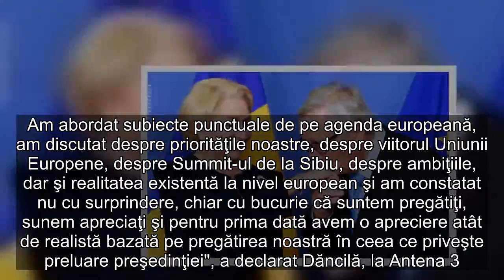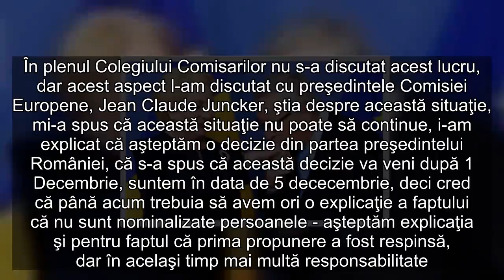Dăncilă spune că a discutat cu Juncker despre remanieri: Mi-a spus că această situaţie nu poate să c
Premierul Viorica Dăncilă a spus că a discutat cu preşedintele Comisiei Europene, Jean Claude Juncker, despre remanierea miniştrilor Dezvoltării şi Transporturilor, iar acesta ştia situaţia. „Mi-a spus că această situaţie nu poate să continue, i-am explicat că aşteptăm o decizie din partea preşedintelui României”, a afirmat Dăncilă.  Ştiri pe aceeaşi temă   „Am avut o discuţie în cadrul Colegiului Comisarilor, chiar în această zi, şi am discutat despre priorităţile preşedinţiei, despre cooperarea cu Comisia Europeană, despre stadiul pregătirilor. Am abordat subiecte punctuale de pe agenda europeană, am discutat despre priorităţile noastre, despre viitorul Uniunii Europene, despre Summit-ul de la Sibiu, despre ambiţiile, dar şi realitatea existentă la nivel european şi am constatat nu cu surprindere, chiar cu bucurie că suntem pregătiţi, sunem apreciaţi şi pentru prima dată avem o apreciere atât de realistă bazată pe pregătirea noastră în ceea ce priveşte preluare preşedinţiei", a declarat Dăncilă, la Antena 3.Dăncilă a afirmat că preşedintele Comisiei Europene Jean Claude Juncker i-a spus că este pentru prima dată când un prim-ministru vine de patru ori ca să vorbească despre preluarea preşedinţiei, "ceea ce arată seriozitatea cu care am tratat acest examen pe care îl dă România".„(...) patru dintre comisari au spus că vor să se simtă români pe timpul preşedinţiei, ceea ce pentru noi este o garanţie a susţinerii de către Comisia Europeană", a spus Dăncilă, menţionând căunii dintre ei chiar au încercat să vorbească în limba română.Premierul a spus că, înainte de întâlnirea cu Colegiul Comisarilor, a avut o întâlnire cu secretarul general al Consiliului European.„Am discutat despre probleme de organizare, logistice, despre modul în care trebuie să se desfăşoare interacţiunea dintre miniştrii cabinetului şi instituţiile europene şi şi secretarul general a fost mulţumit de modul în care Executivul a abordat problema preşedinţiei rotative, de modul în care s-a pregătit, de modul în care fiecare are pe masă dosarul, de modul în care vrea să gestioneze fiecare raport din dosarul său", a afirmat Dăncilă.Întrebată ce aşteptări are de la România, premierul a spus: "O primă aşteptare este înţelegerea acestui examen, acestui poiect naţional aş putea spune pentru România. Deţinem pentru prima dată preşedinţia Consiliului Uniunii Europene, aceasta revine unui stat membru odată la 14 ani, suntem într-o perioadă complicată din punct de vedere european, trebuie să răspundem la provocări pe care Uniunea Europeană nu le-a mai avut până în acest moment, ceea ce presupune o implicare a tuturor celor care îşi pot spune cuvântul".Dăncilă a mai spus că, în opinia sa, preşedinţia rotativă nu va fi influenţată de către MCV. Ea a vorbit, în acest context, despre promisiunea preşedintelui Comisiei Europene ca, până la sfârşitul mandatului său, România nu va mai avea această "monitorizare discriminatorie - pentru că e aplicată doar Bulgariei şi României - şi MCV-ul va fi rid